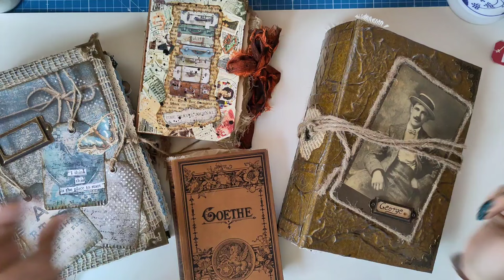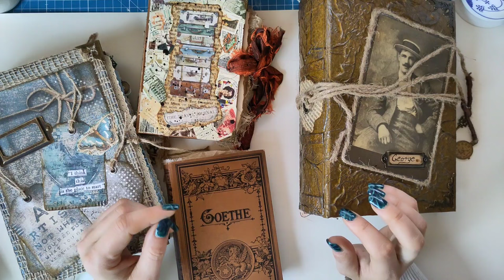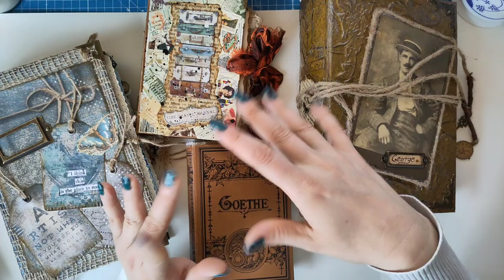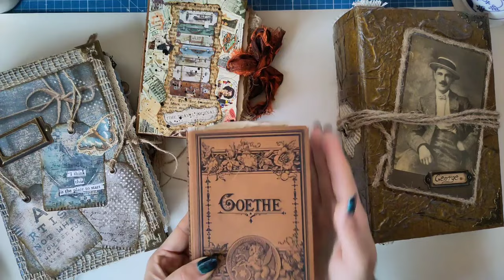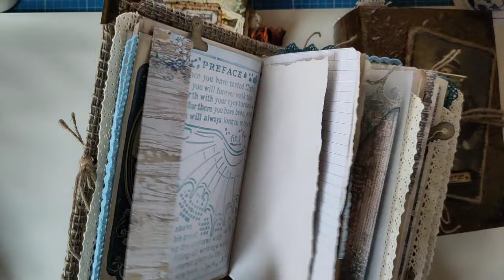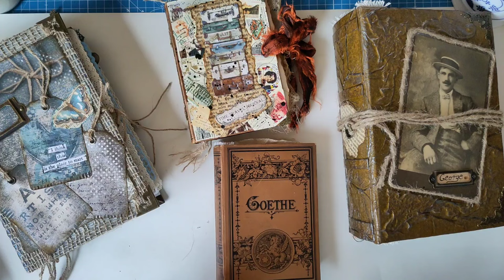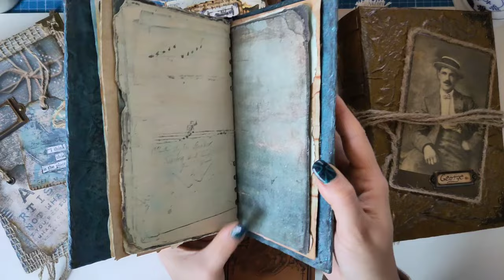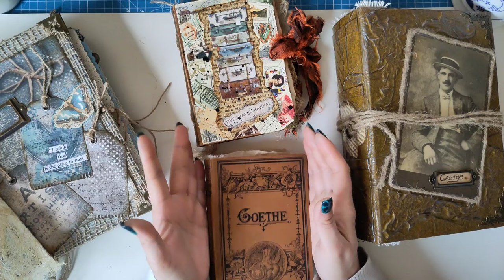Rückblick Junkjournal Convention von Funkelkram - schön war's mit euch [deutsch]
Kleiner Rückblick auf die Junkjournal Convention von Funkelkram - das war eine tolle Bastelsause! Ich hab viele tolle Menschen live getroffen und sooo tolle Projekte bestaunen dürfen... Klasse, dass ich dabei sein konnte!
ich verlinke euch hier die Kanäle einiger Bastlerinnen, die ich kennen lernen durfte (ich erwisch bestimmt nicht alle, weil ich mit Sicherheit noch nicht alle Kanäle beisammen habe)
Herzlichst - Varaya